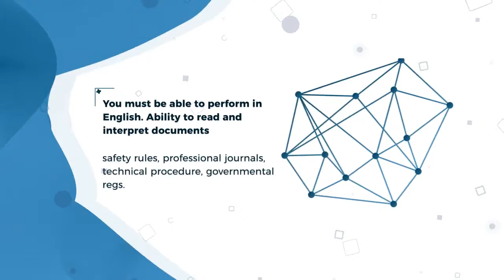BGS Is Hiring A Commercial Lines Technical Support